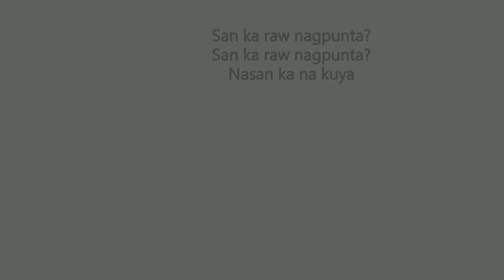Sugarfree - Dear Kuya (Guitar Cover With Chords & Lyrics)